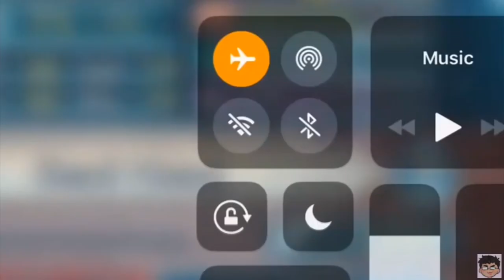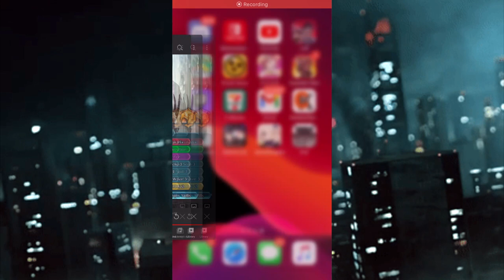How I lost a +10 Unit..Beruka Build of Builds Ep. 15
Big Thanks to JAEAIK for the thumbnail ;*

If you enjoy my content consider supporting the channel ^^